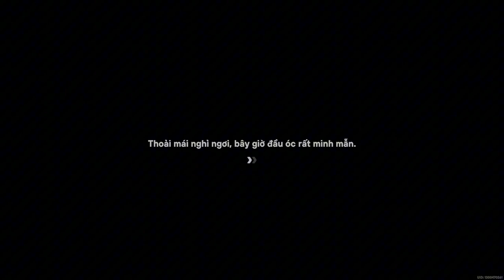Tuần Lễ Vàng Camellia - Ngày 1 | Nhiệm Vụ Sự Kiện | Zenless Zone Zero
Toàn bộ quá trình hoàn thành ngày đầu tiên của sự kiện Tuần Lễ Vàng Camellia, sự kiện lớn của Zenless Zone Zero phiên bản 1.1.